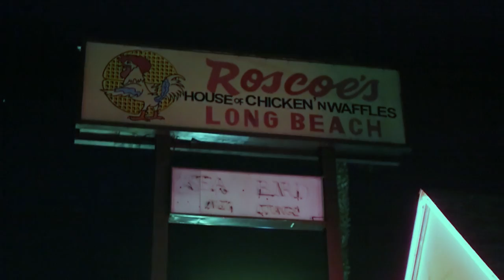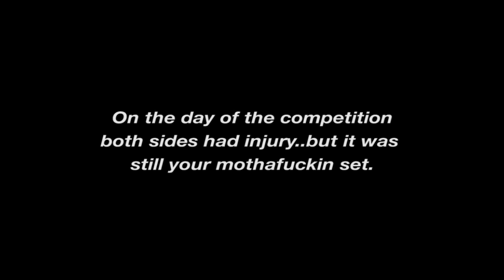GYM GANG C.T FLETCHER INVITES THE GANG TO DINNER